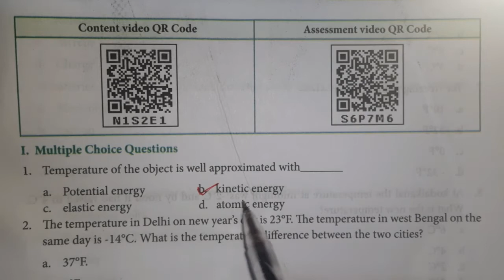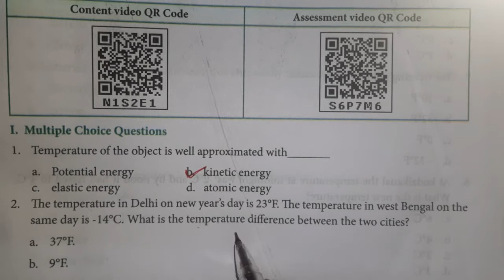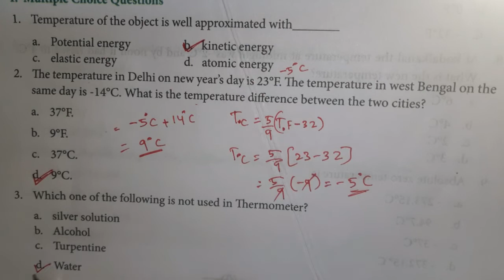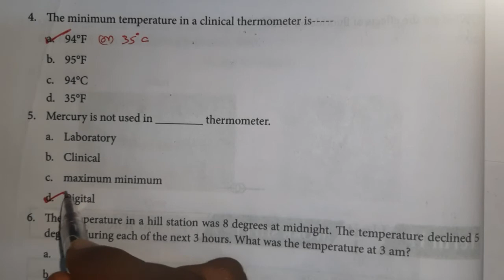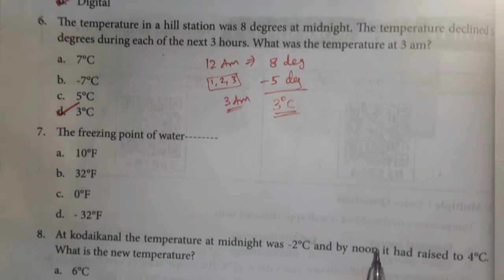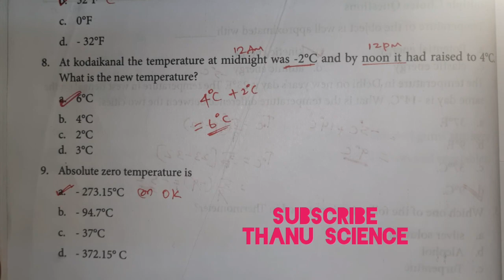#BRIDGE COURSE| WORK BOOK| SCIENCE| CLASS 7| WORK SHEET-7| Answers| 2021